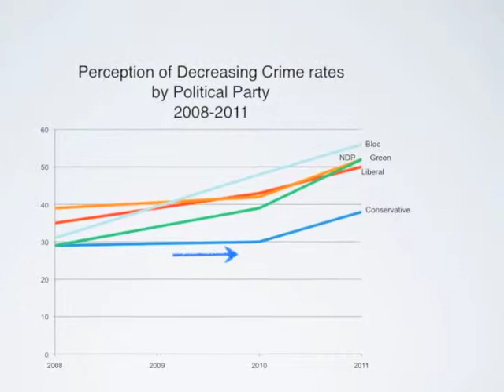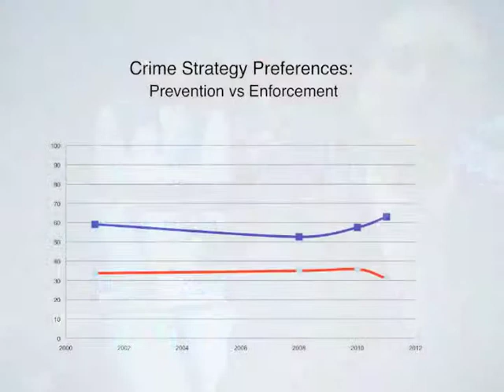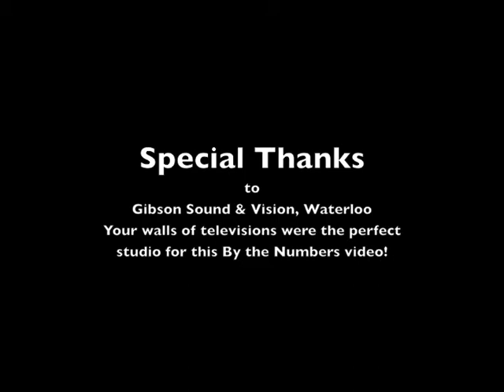The Power of Crime Policy to Shape (your) Public Opinion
Does a debate about policy and policy changes impact public opinion? Anthony Piscitelli asked this question at the end of the previous episode and now he reveals his answer!

Indeed, policy changes made at the political level appear to have some influence on public opinion and attitudes toward crime and the criminal justice system.
So fascinating!

along with the other By the Number video blog posts.